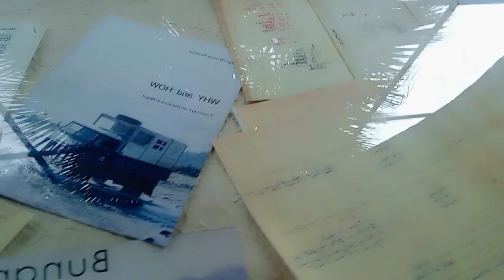sapana KO Ghar tira jadai😁😎taragoan,Boudha|travelvlog